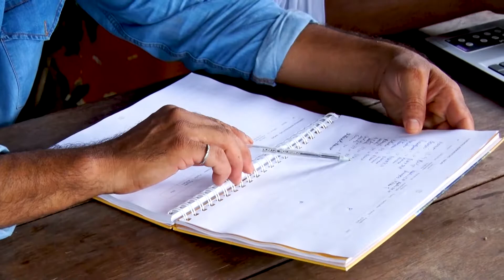NOSSO AGRO - Em Lontra (MG), o destaque é o programa Agronordeste/ATeG do Senar na produção de leite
Os produtores rurais do semiárido brasileiro contam com o apoio do programa Agronordeste. A iniciativa tem levado a Assistência Técnica e Gerencial do Senar para agricultores e pecuaristas. No município de Lontra (MG), é o seu Vander, que recebe este importante apoio na produção de leite.